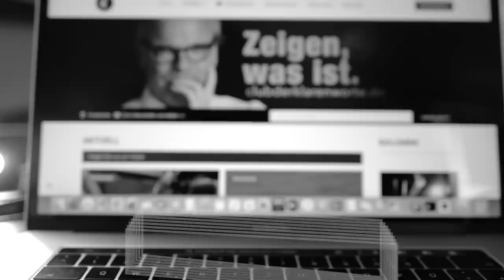Wer schadet dem Land? Kommentar.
Quellenverweis:
Dokumente zu den Inhalten der auf diesem Kanal veröffentlichten Videos und auch weiterführende Dokumente finden Sie in der Regel immer
Foto Langemann: Ulrike Reinker, Düsseldorf

Wenn Sie möchten, dass mehr Menschen dieses Video sehen, kommentieren Sie bitte kurz unter dem Video. Der YouTube-Algorithmus rankt dann dieses Video etwas höher in der Sichtbarkeit.
Wir werden für unsere Arbeit nicht honoriert, von keiner Institution finanziert, nicht verdeckt finanziert. Das ist uns wichtig zu betonen, weil es unsere Unabhängigkeit garantiert. Wir investieren dennoch viel Zeit und Geld, auch in IT-Technik und Recherche. Unser Betriebsstoff ist stets Kaffee oder eine gute Flasche Wein.

Eingerichtetes Spendenkonto:
Raiffeisenbank Isar-Loisachtal eG IBAN: DE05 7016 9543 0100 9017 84 BIC:GENODEF1HHS
Vielen Dank.

*** Wir verfolgen keine ideologischen oder parteipolitischen Interessen. Wir sind unabhängig und überparteilich und stellen diese Informationen aus staatsbürgerlicher Verantwortung zur Verfügung, Irrtümer können wir nicht ausschließen.***

Kommentare unter dem Video füttern den YouTube-Algorithmus und sorgen dafür das dieses Video auf YouTube höher rankt.

Sehr geehrte Zuseher,
ich freue mich über Ihre rege Kommentierung und den daraus entstehenden Gedankenaustausch. Er ist wichtig für unsere journalistische Arbeit. Ich begrüße auch eine kritische Betrachtung meiner Beiträge.
Ich kann allerdings Kritik, die sich hinter offensichtlichen Pseudonymen verbirgt, nicht akzeptieren.
Zum würdevollen Umgang miteinander, gehört das Argumentieren mit offenem Visier. Ich arbeite hier pro bono mit Klarnamen und erwarte von Kritikern Erkennbarkeit. So können die Leser, Zuhörer und Zuschauer weitestgehend ausschließen, dass es sich bei den im Verhältnis zwar wenigen kritischen Stimmen aber dennoch wichtigen, um verdeckte „Gegenpropaganda“ oder auch bezahlte interessengeleitete Kommentatoren handelt.

Ich freue mich über jede - auch kritische - Teilnahme am Diskurs.
Getreu dem Motto: „Wer Kritik übel nimmt, hat was zu verbergen.“
Bevor Sie sachlich kritisieren, bedenken Sie bitte: Die Kritik an anderen hat noch keinem die eigene Leistung erspart.